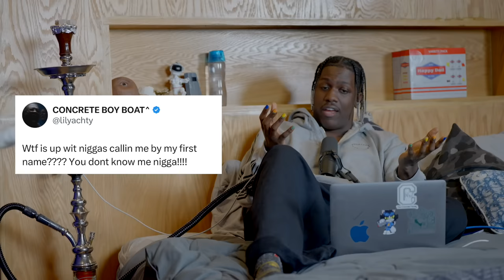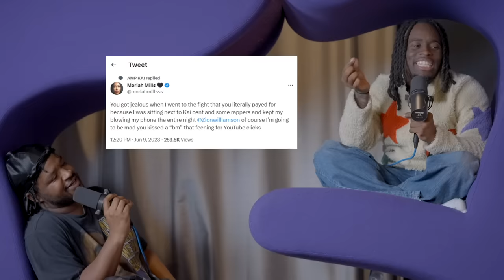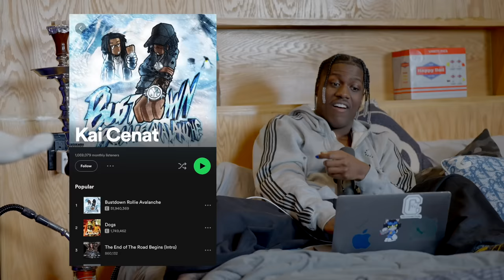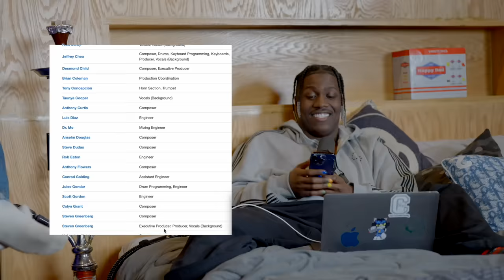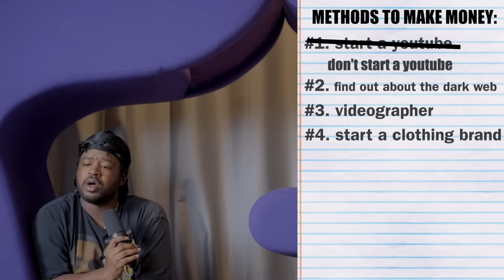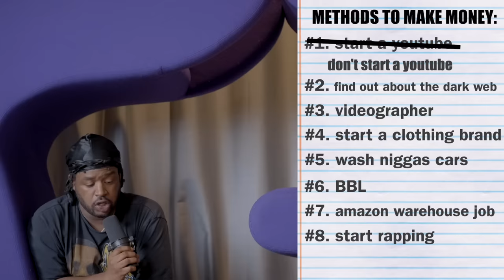Kai Cenat Talks AMP, Trickin, & Kick Beef | A Safe Place (Ep. 2)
Kai Cenat joins the guys in A Safe Place to give a PSA on why he refuses to trick, what goes on inside the AMP house (besides explosives), and where he stands on the latest streamer beef.

Presented by Full Send

Happy Dad on YouTube:  / Happy Dad
Shots Podcast Network on YouTube:  / Shots